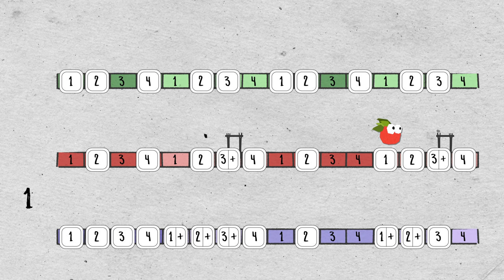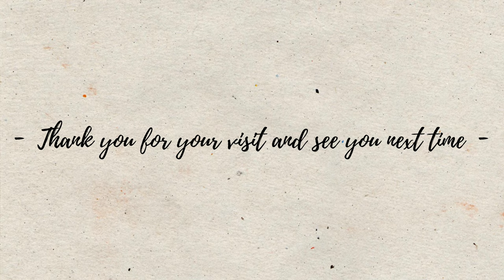Funky Veggies - Percussion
This is a new Home Edition playalong (june 2021) based on a beat created with mainly kitchen sounds and samples.
1. Choose a safe kitchen item
2. Choose a character (green, red or blue) and play your kitchen instrument on the plate symbols

Alternative you can of course also play with percussion instruments. Divide the group into 3 teams and assign each team to a character.